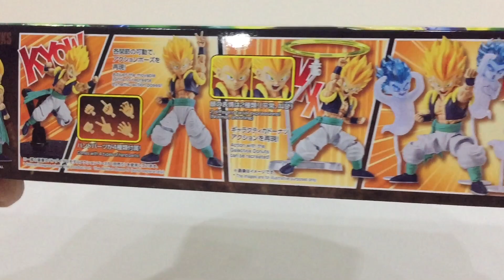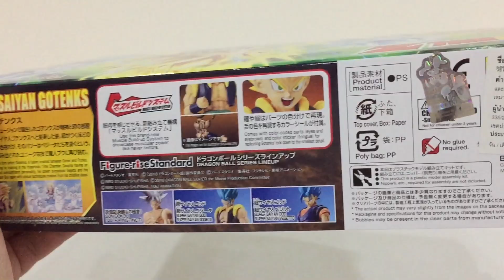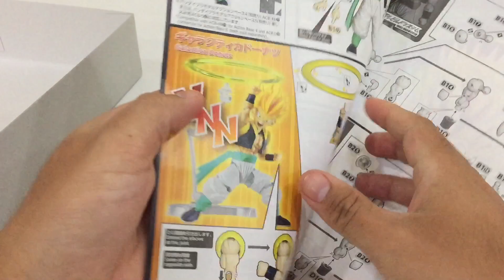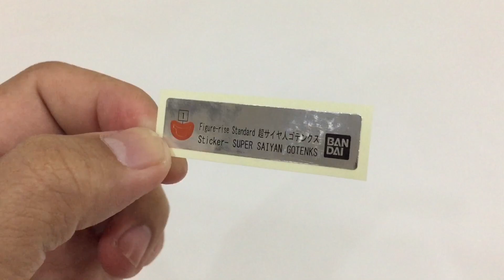[เปิดกล่อง/ประกอบ/รีวิว] Figure-riseSrandard SUPER SAIYAN GOTENKS By Tid-Gunpla [Thai/ไทย]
[เปิดกล่อง/ประกอบ/รีวิว] Figure-riseSrandard SUPER SAIYAN GOTENKS
จากอนิเมชั่น Dragon Ball Z

3คำถามยอดฮิต (และถึงแม้จะบอกแล้วก็คิดว่ายังจะมีถามเข้ามาอีกในอนาคตแน่นอน)